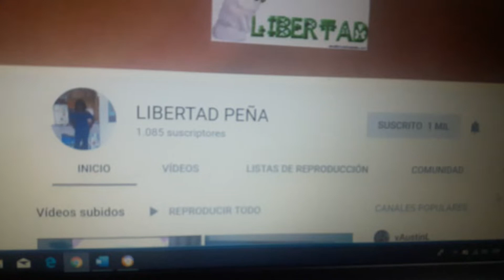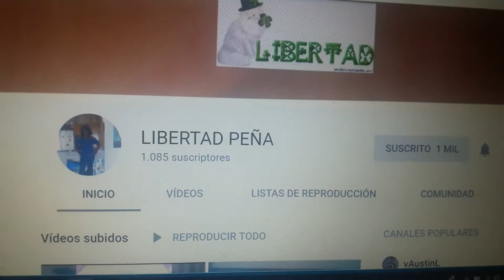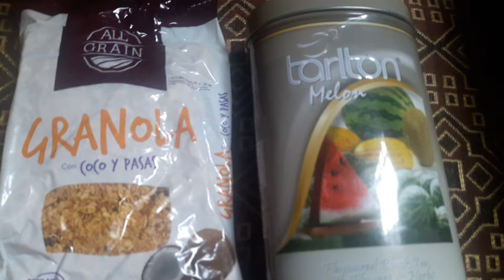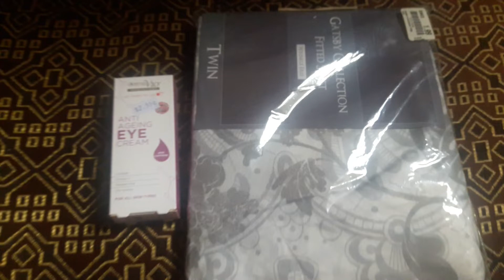Haul variado y saluditos cordiales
Gracias x su apoyo